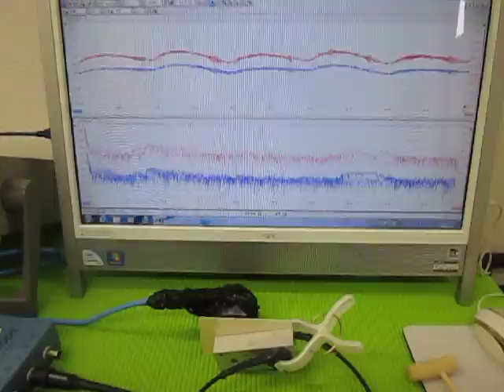オリジナル超音波実験 （超音波システム研究所 ultrasonic-labo）